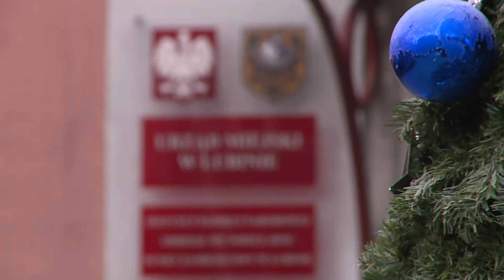LUBIN. W urzędzie miejskim zaplacisz kartą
Już niebawem w urzędzie miejskim w Lubinie będzie można dokonać płatności kartą lub urządzeniem mobilnym. Lubin nie jest jedynym miastem, które zdecydowało się na takie ułatwienie dla mieszkańców. W Polsce coraz więcej urzędów miejskich wprowadziło płatność terminalem.